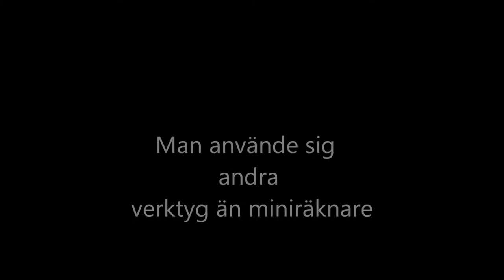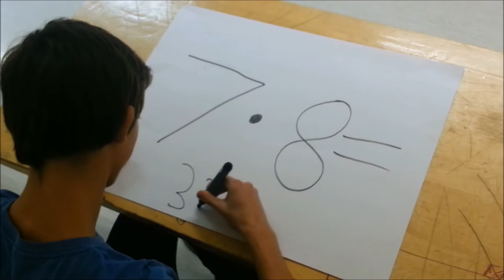1950 film sundbyskolan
no hate plz